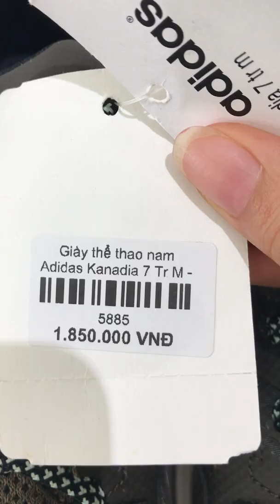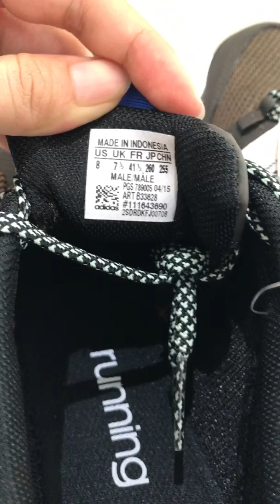Giày thể thao nam Adidas Kanadia. Mã: 5885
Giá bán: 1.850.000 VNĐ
Miễn phí vận chuyển - Ship toàn quốc
Mua hàng tại AJ BROTHERS SHOP - HÀNG XÁCH TAY TỪ MỸ.
Địa chỉ: 29 Hoàng Hoa Thám - Nha Trang.